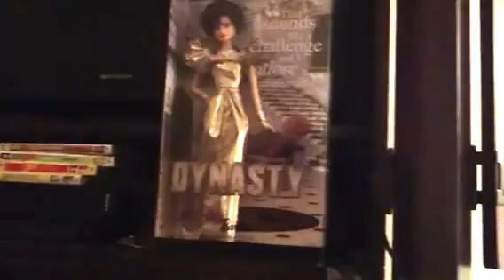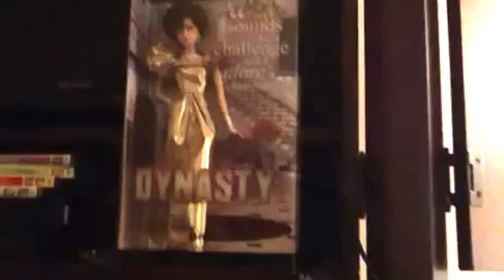Dynasty Doll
The second doll in my collection.